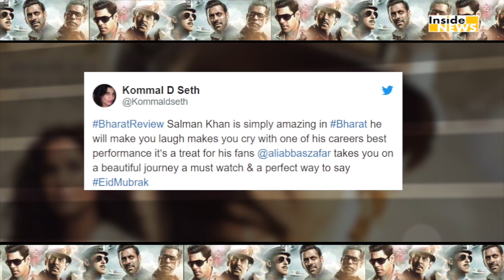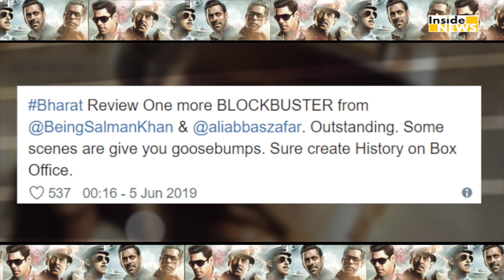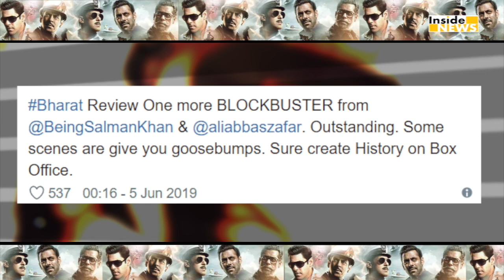Salman की Bharat देख Social Media पर Fans बोले –ये तो Blockbuster है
सलमान खान-कटरीना कैफ की फिल्म भारत रिलीज हो गई है...और रिलीज होते ही फिल्म ने हर किसी का दिल जीत लिया है...जहां एक तरफ Critics ने इस फिल्म को Thumbs दिया है...वहीं दूसरी तरफ बॉलीवुड स्टार्स ने भी इस फिल्म की जमकर तारीफ की है..वहीं अब लीजिए दर्शकों ने भी सलमान की भारत को अभी से Blockbuster बता डाला है. तो चलिए इंतजार किस बात का दिखाते हैं आपको ऐसे ही कुछ Tweets